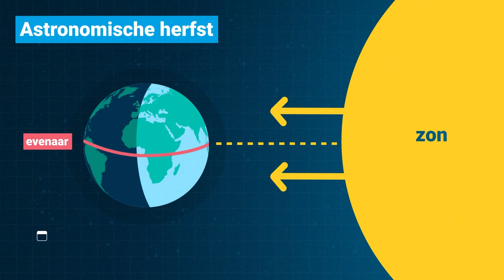Wat is het verschil tussen de meteorologische en astronomische herfst? | Explainer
1 september begint de meteorologische herfst. In deze video legt Laura Osinga uit wat het verschil is tussen de meteorologische en astronomische herfst.